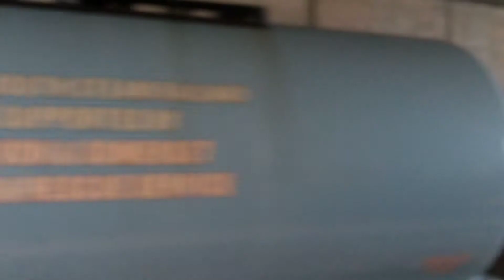Train arrives at Churston railway station today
Via the Paignton to Dartmouth railway with class 37 thrash